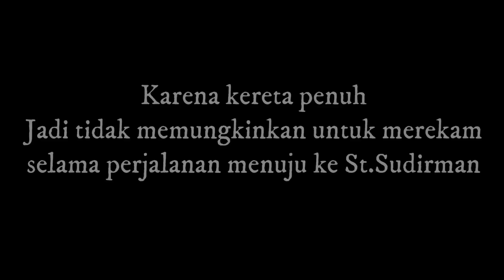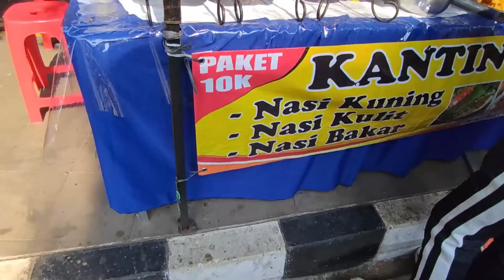TIKO PERTAMA KALI NAIK KERETA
Alhamdulillah dapat kabar baik dari istri, mohon doa untuk semua nya agar berjalan dengan lancar sampai hari H nya, terima kasih untuk para netizen dan penonton setia channel saya